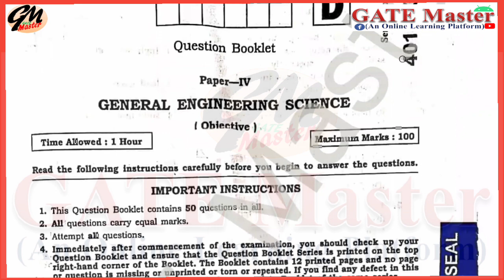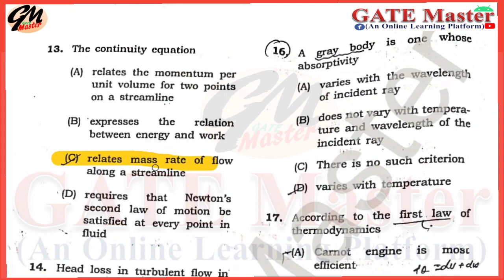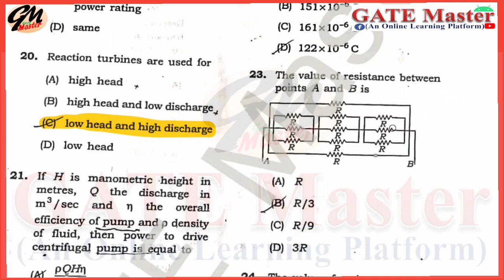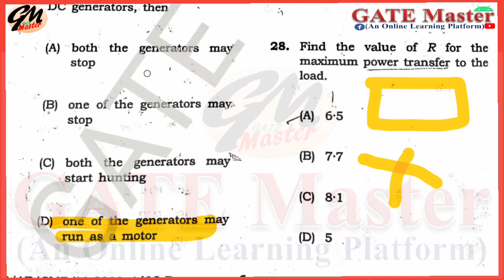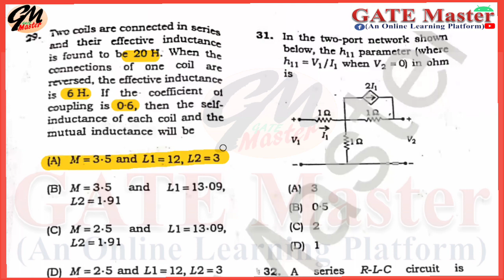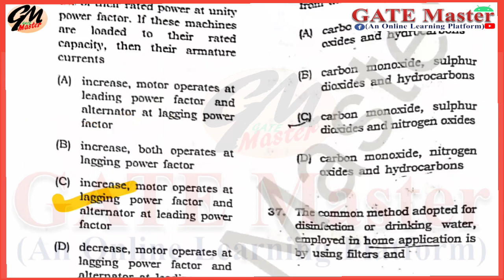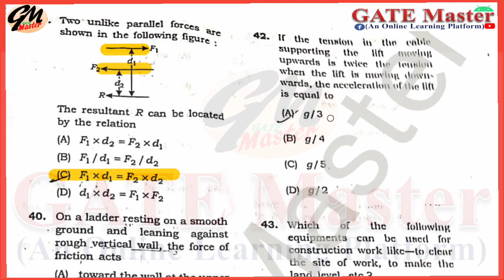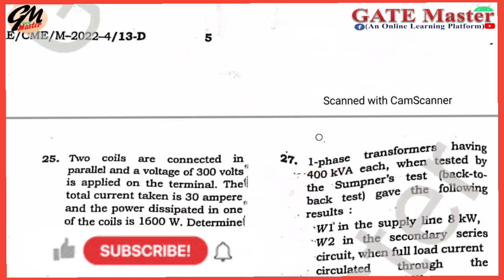BPSC-AE Civil, Mechanical & Electrical 2022 | Paper - IV | General Engineering Science | Answer keys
BPSC-AE Civil, Mechanical & Electrical Exam 2022 | Paper - IV | General Engineering Science | Answer keys  and Solutions by GATE Master.
BPSC-AE 2022 Answer keys
BPSC-AE Civil Answer keys
BPSC-AE Mechanical Answer keys
BPSC-AE Electrical Answer keys
BPSC-AE GES Answer keys
BPSC-AE General Engineering Science Answer keys
BPSC-AE Paper 4 Answer keys
BPSC-AE Answer keys

Engineering Mathematics for BPSC - Lecturer CE, ME, EE, EEE, ECE, CSE & IT